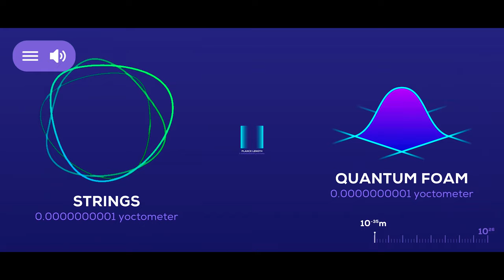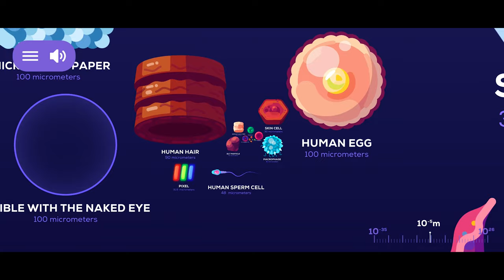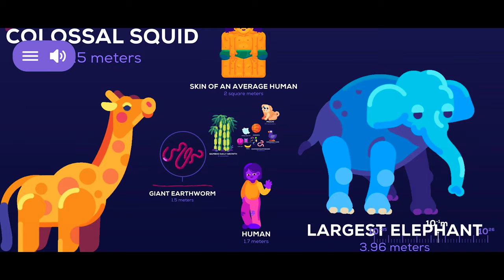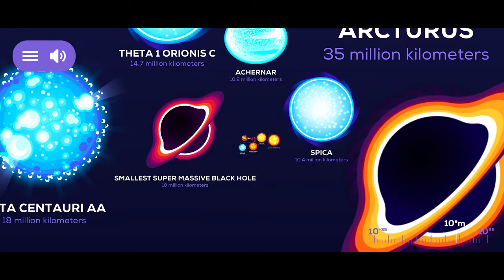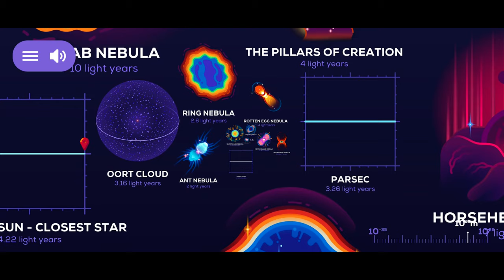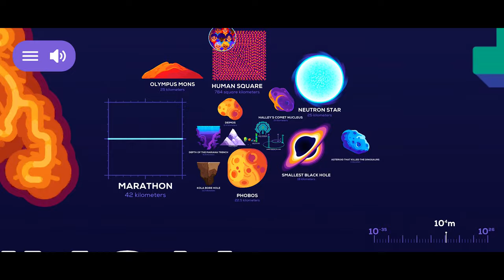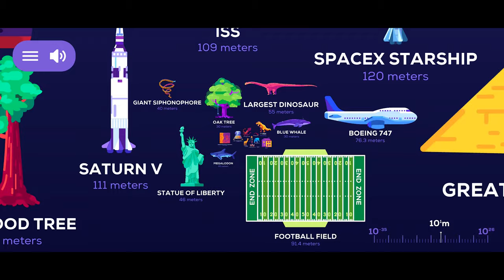The True Scale of the Universe | App by Kurzgesagt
If if there is a particular video you would like to see them please leave your suggestion in the comments :)